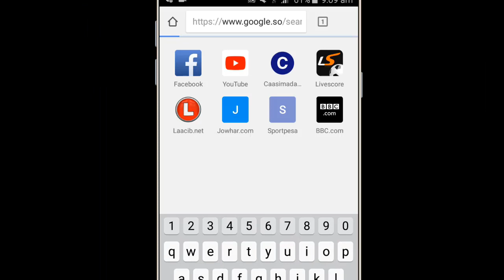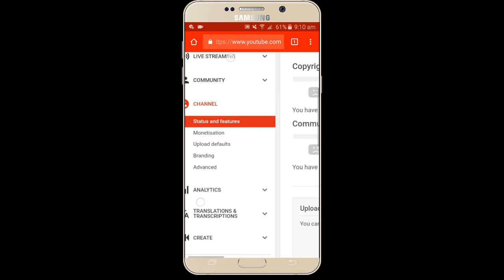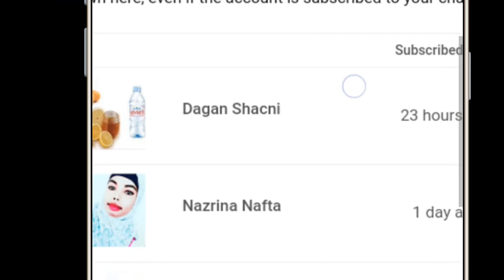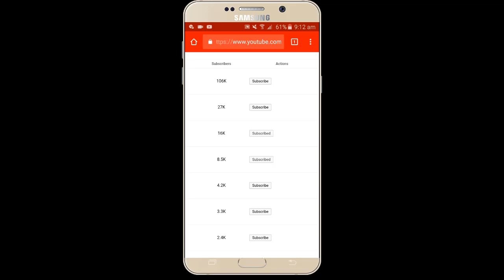Sida Loo Ogaado Dadka Subscribe Gareeyay Channel Kaaga /@osmaanxidig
KA DAAWO HALKAAN SIDA LOO SAMEEYO
YOUTUBE CHANNEL PLAYLIST 1

'Free Tags'
sida loo sameeyo youtube
ku samayso mobilkaaga youtube channel casri ah 2019

WAAD KU MAGADSANTAHAY DAAWASHADA QURUXDA BADAN
KA MID NOQO WALAALAHA NAGU TAAGEERA
LA.AANTA HOR MAR MA GAARI KARNO